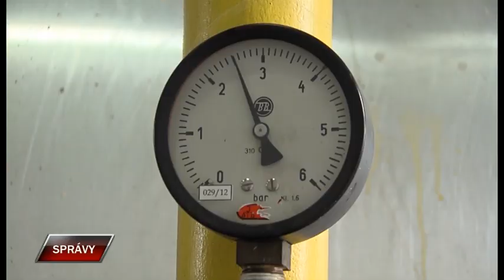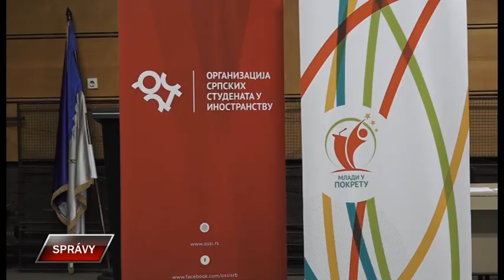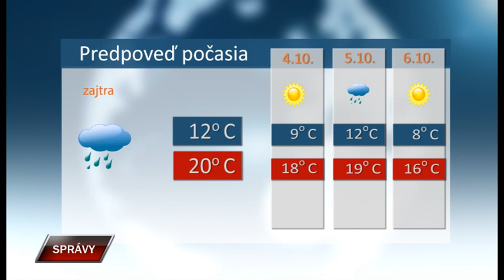Spravy 2 10 2019